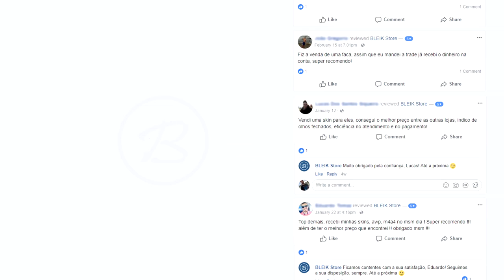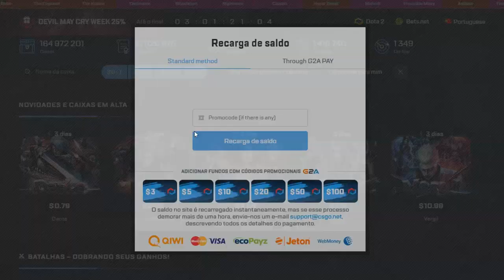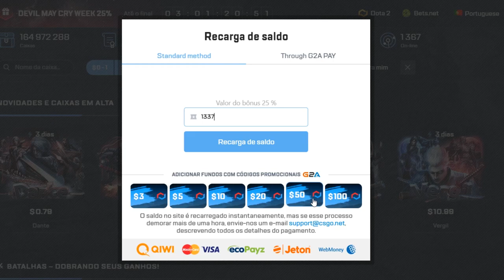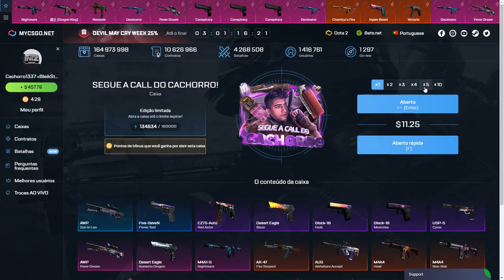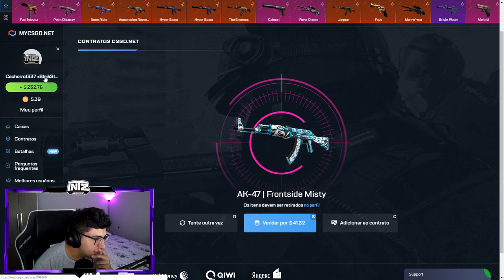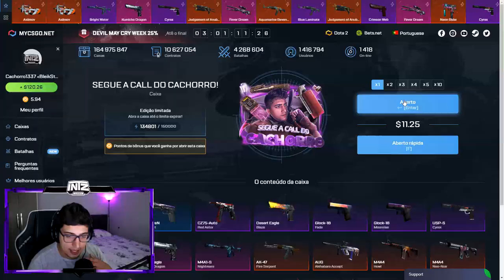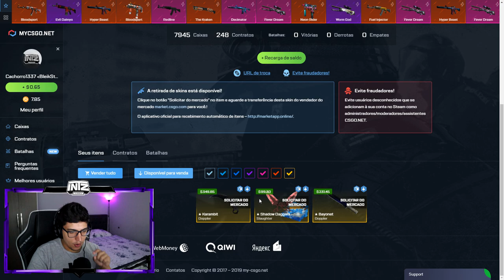COLOQUEI uma FIRE SERPENT num CONTRATO DE TROCA! (muito insano!)